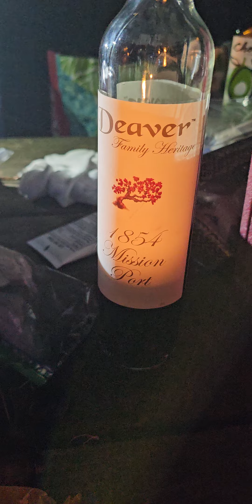Sunset State Beach Camping 🏕 August 2024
PUblic service announcement,  please read the manufacturer specs, ya that French press was not supposed to be on an open flame, kinda ruined it.